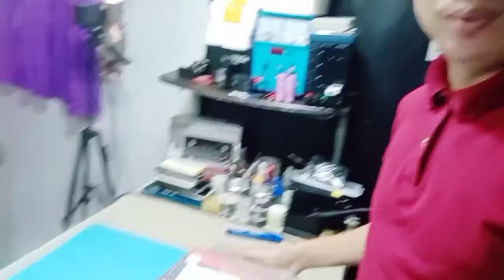V8 SOUNDCARD | BM800 UNBOXING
Hello Youtube Friends, Pasensya na kayo kung magulo unboxing ko.. 1stime ko kc bumili ng V8 soundcard at di ko pa alam gamitin :) gagawan ko ng Part 2 video para itesting naman natin yung V8 SOUNDCARD. MARAMING SALAMAT SA PANOOD SANA AY NAGUSTUHAN NYO.. WAG NYO PO KALIMUTAN MAG SUBSCIBE PARA SA NEXTVIDEO AY UPDATED KAYO PALAGI.. THANKYOU AND GODBLESS
PATS TRICKS AND FIX